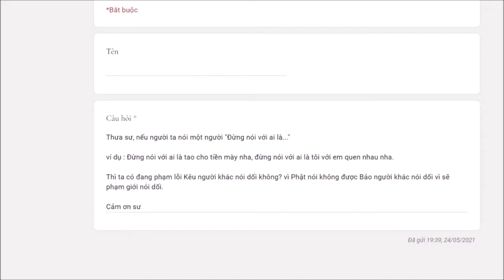538. Kêu người khác đừng nói thì có phạm giới nói dối không?